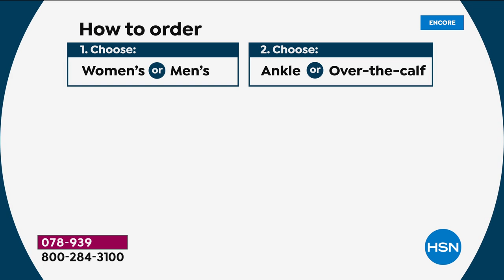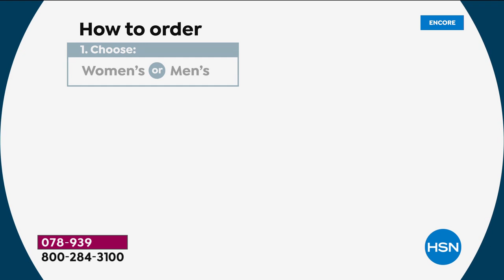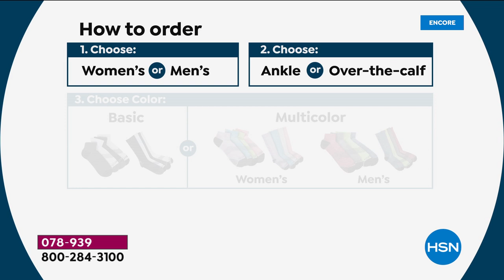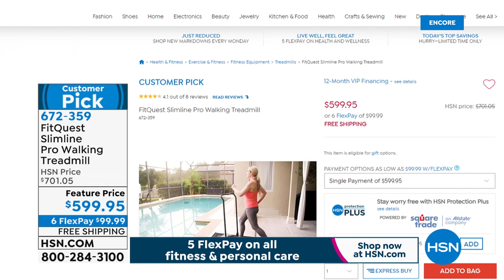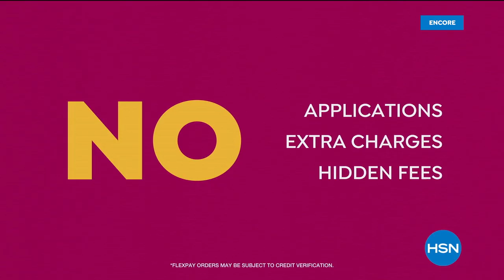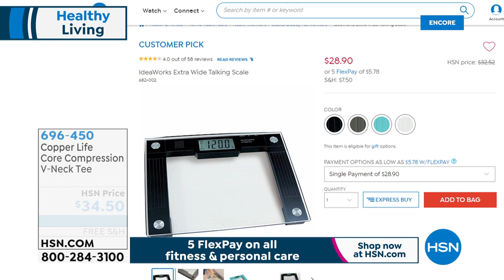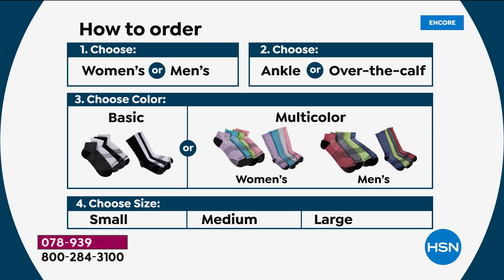HSN | Healthy Living featuring Copper Life 02.24.2020 - 02 AM